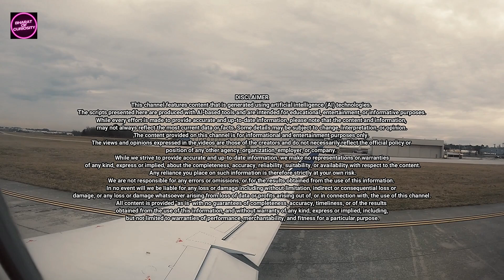Top 10 Largest Airports in India | Passenger Wise | In Hindi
Cargo
Passengers
Facilities
More

Airports in India are crucial hubs that connect the country to the rest of the world, facilitating both domestic and international travel. With India's growing population, economic development, and tourism industry, the aviation sector has experienced significant expansion in recent years. The country is home to some of the busiest and most technologically advanced airports in Asia.

**Indira Gandhi International Airport (Delhi)** is one of the busiest airports in India, serving the national capital and connecting travelers to numerous international destinations. It has consistently been ranked among the top airports globally in terms of passenger traffic and amenities. The airport boasts modern infrastructure, a wide range of shopping, dining, and entertainment options, as well as efficient transit services.

**Chhatrapati Shivaji Maharaj International Airport (Mumbai)**, another major airport, is located in India’s financial capital. It is a key gateway for both international and domestic flights, with modern terminals and world-class services. The airport's strategic location makes it vital for global business connections.

Other major airports like **Kempegowda International Airport (Bangalore)**, **Netaji Subhash Chandra Bose International Airport (Kolkata)**, and **Chennai International Airport** serve regional markets and cater to the increasing demand for air travel in India. These airports have been progressively modernized with upgraded terminals, improved passenger facilities, and advanced technology for security and immigration procedures.

Smaller cities and regional areas are also seeing improvements in airport infrastructure. **Rajiv Gandhi International Airport (Hyderabad)** and **Cochin International Airport (Kerala)** are examples of airports that handle both international traffic and domestic flights, with a focus on sustainability and efficient operations.

The government of India has been actively investing in airport infrastructure under the **National Civil Aviation Policy**, aiming to make air travel more affordable, accessible, and seamless for passengers, while fostering growth in the aviation industry. With ongoing upgrades and increasing connectivity, India's airports are poised to handle the demands of a rapidly growing aviation market.
Voiceover-
Voice- Kanwal

Wondershare Filmora
Wikimedia commons

Mentioned above

Chapters -
0:00 Introduction to Topic
0:22 1st Airport
7:56 10th Airport
8:18 Wrap Up